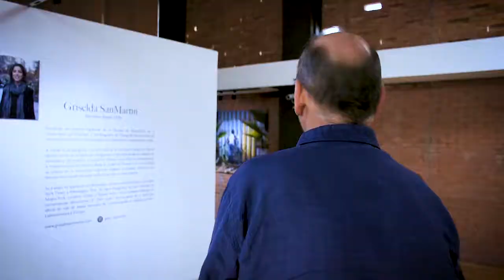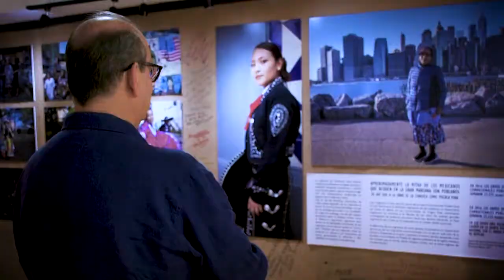PueblaTieneHéroes | Jorge Mettey